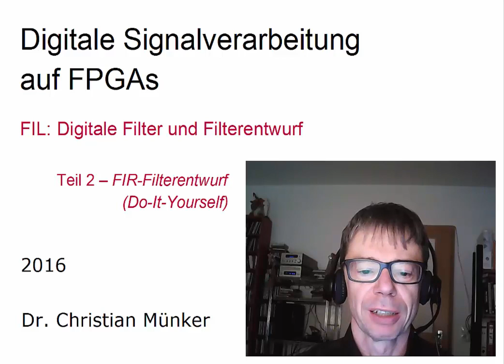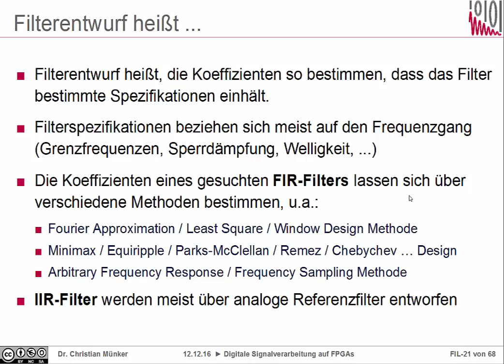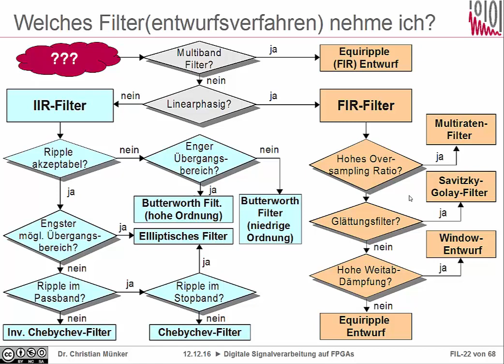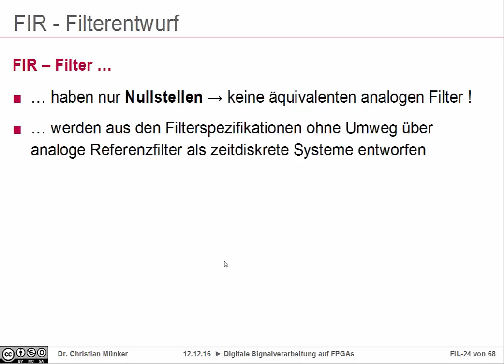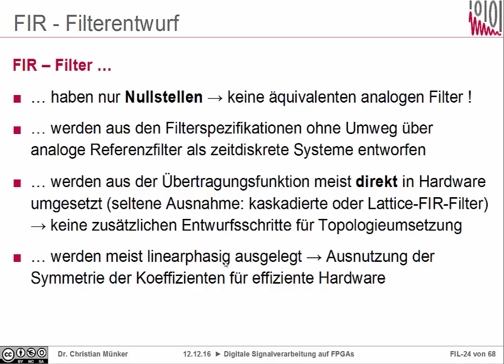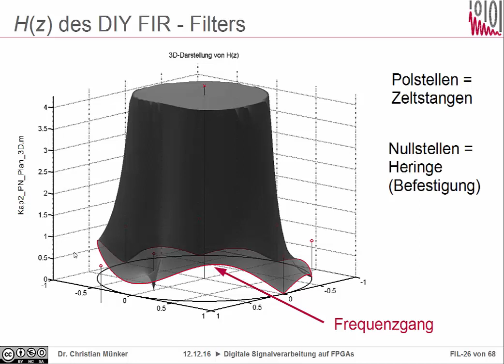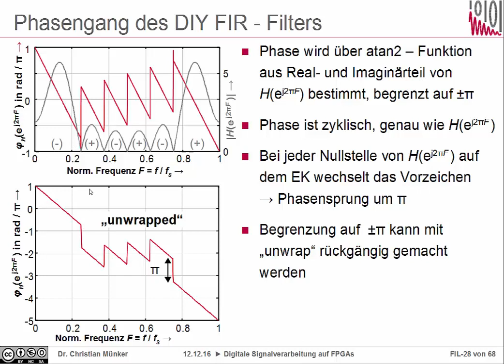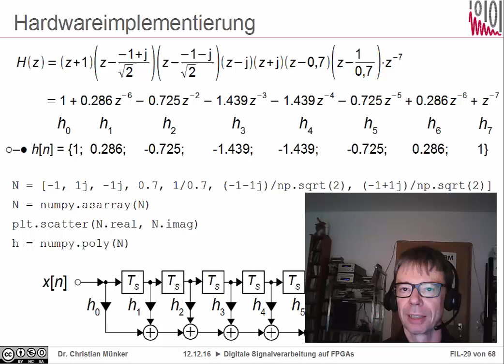DSV Kap. 6-2: Do-It-Yourself FIR Filterentwurf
Kap. 6: Digitale Filter und Filterentwurf
Teil 2: Do-It-Yourself FIR-Filterentwurf

00:00 Was heißt "Filterentwurf"?
02:27 Auswahl des Filterentwurfsverfahren
04:42 Toleranzschemata / Filterspezifikationen
07:19 FIR-Filterentwurf
08:30 DIY - FIR Filterentwurf durch Nullstellenplatzierung
11:09 Frequenzgang
12:15 Phasengang
14:03 Hardwareimplementierung